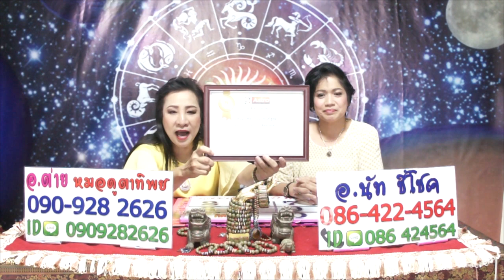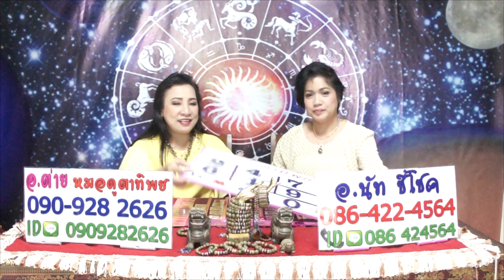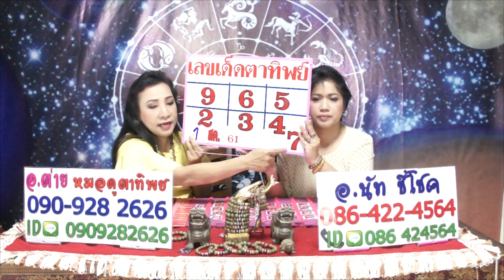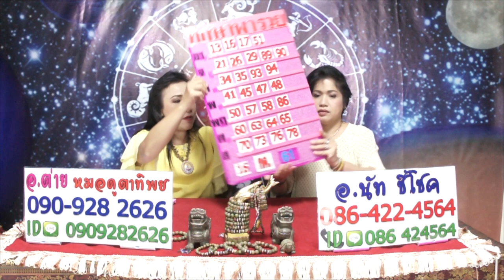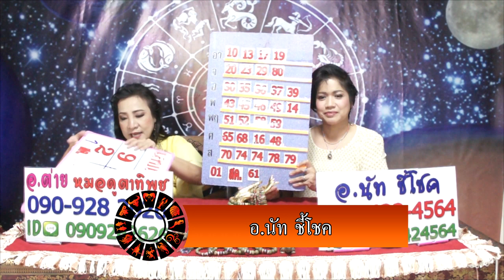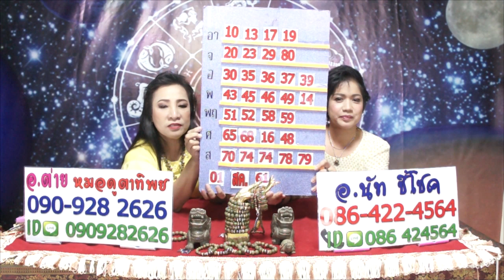ทักษาพารวย งวดวันที่ 1สิงหาคม 2561โดยอ.ต่าย หมอดูตาทิพย์และอ.นัท ชี้โชค